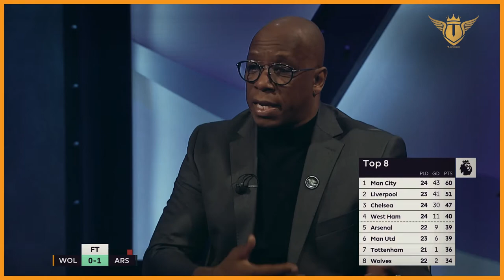Arsenal just need to keep grinding out wins | Ian Wright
Former striker Ian Wright says the Gunners are finding form as the top-four race intensifies.
About T-Sports 20:
This Channel has the purpose to present best young players,transfer targets and many more players all around the world! Players with fantastic skills who are not really famous!
In this channel you'll also find some post match interviews, reaction and rants.
If you like my work, feel free to subscribe and leave a comment in my videos, and like facebook page and follow on Twitter, just incase something happens with the channel so you will know how to find me.